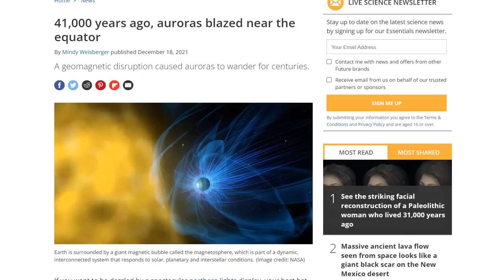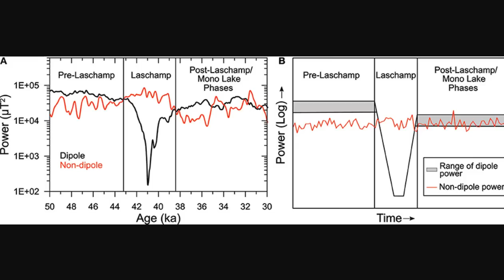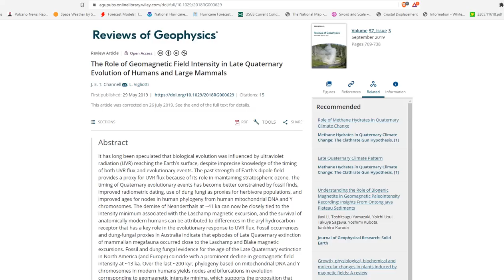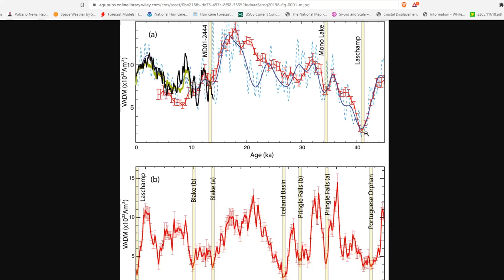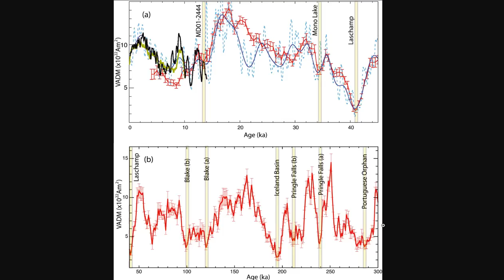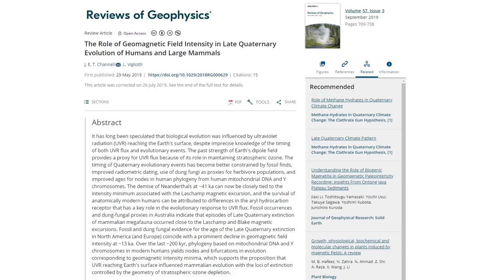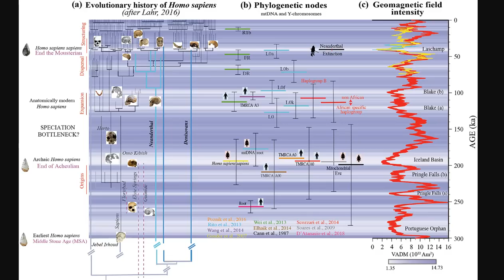41,000 Years Ago Auroras Blazed Near The Equator - Neanderthals Went Extinct - Laschamp Excursion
The Role of Geomagnetic Field Intensity in Late Quaternary Evolution of Humans and Large Mammals

Bitcoin: 17NV3vtcQhRnsRnjckCcYkKVEUcnirKQ62

Bitcoin: 17NV3vtcQhRnsRnjckCcYkKVEUcnirKQ62